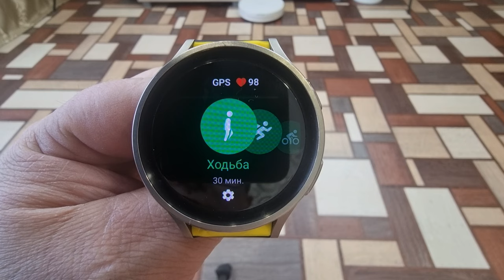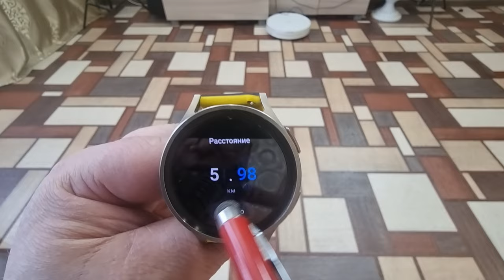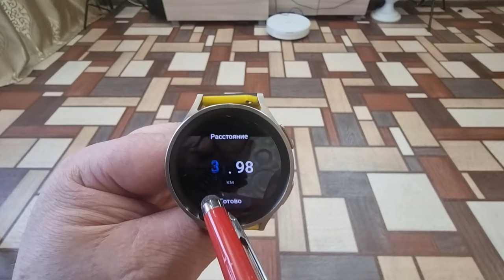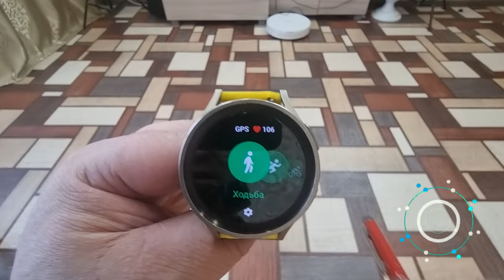Крутая Фишка часов Galaxy - Audio Guide